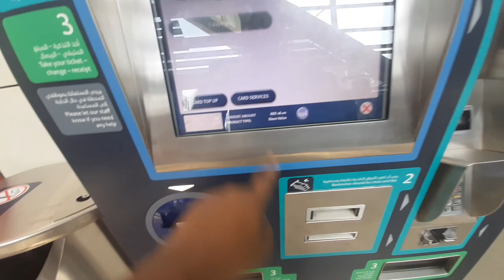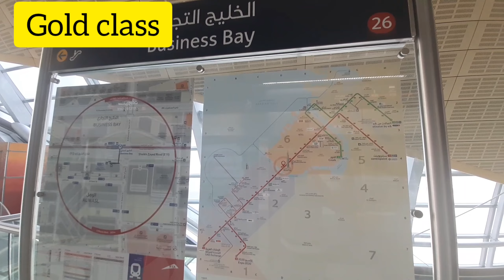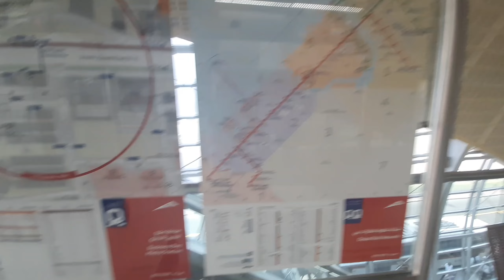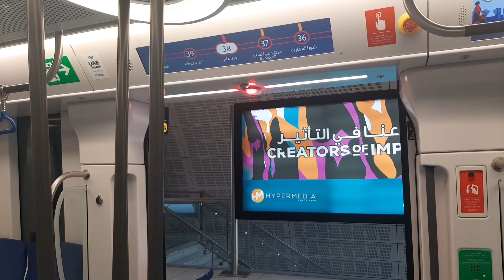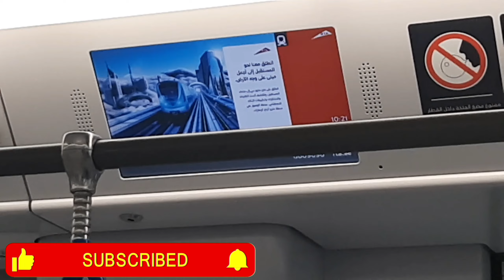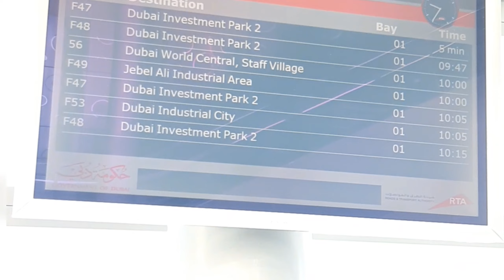Dubai Metro: Secrets of the World's Most Luxurious Train System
வணக்கம் ❤

I  am Ajith kumar.( A common man who works in Dubai )
Loves to explore new places & experience news things.

Here I share interesting travel Vlogs and informative videos.

Weekly once  video will be uploaded. (Saturday 6pm.IST)